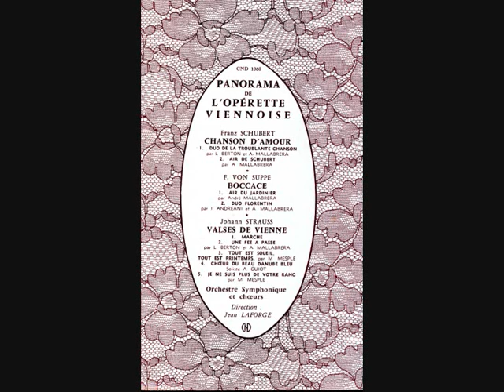Mady Mesplé Valses de Vienne Je ne suis plus de votre rang Johan Strauss Club National du Di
Mady Mesplé - Valses de Vienne - Je ne suis plus de votre rang - Johan Strauss - Club National du Disque CND 1060 enregistre ca 1960

Sauter à la recherche
Mady Mesplé

Mady Mesplé en 1975

Données clés
Naissance
7 mars 1931 (87 ans)
 Toulouse, France
Activité principale
Artiste lyrique
Soprano lyrique léger
Style
Opéra
Années d'activité
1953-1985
Éditeurs
EMI
Distinctions honorifiques
Grand officier de l'ordre national du Mérite
Grand Officier de la Légion d'honneur
modifier

Mady (Magdeleine) Mesplé, née à Toulouse le 7 mars 1931, est une soprano française.